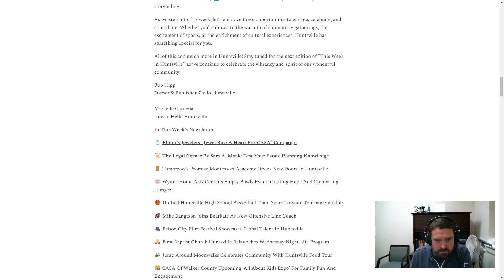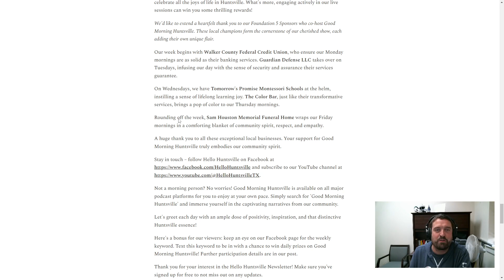Sign up today for "This Week in Huntsville"